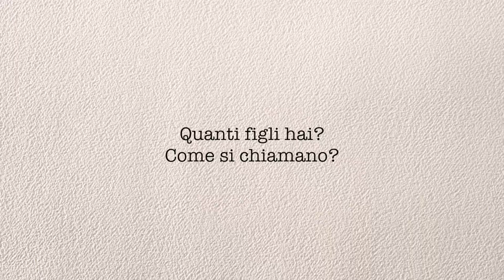NONNI vs INTERNET | Sofia Dalle Rive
★★ 10.000 LIKE SE VUOI UN NUOVO VIDEO★★

➜MUSICAL.LY: sofiadallerive

Sofia :)